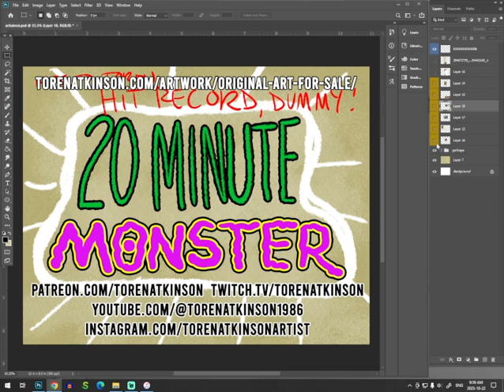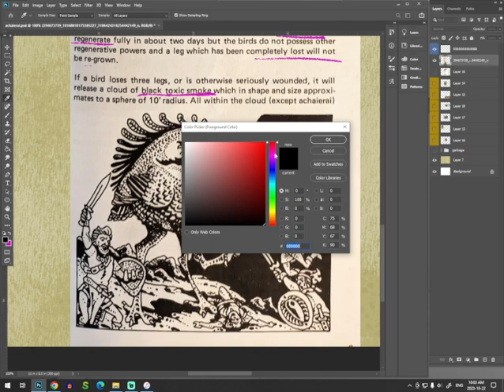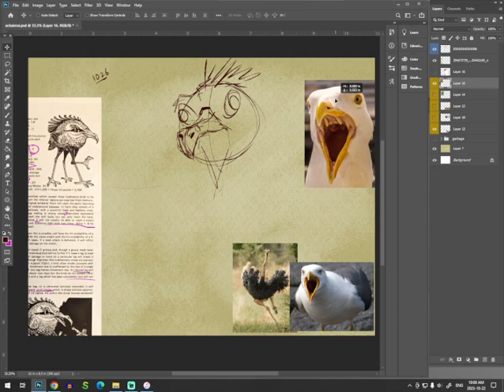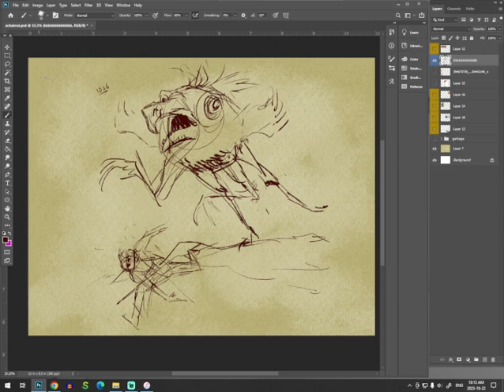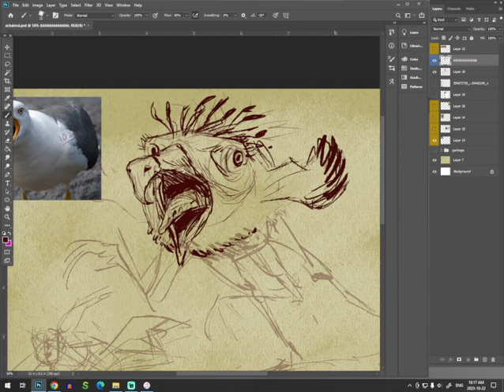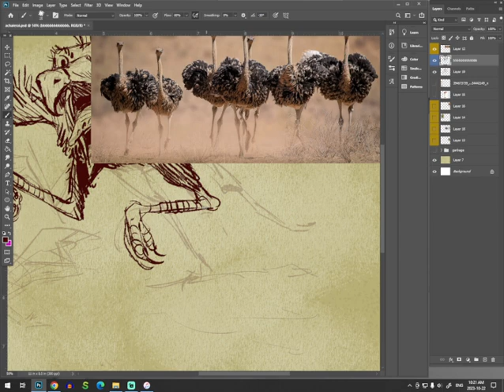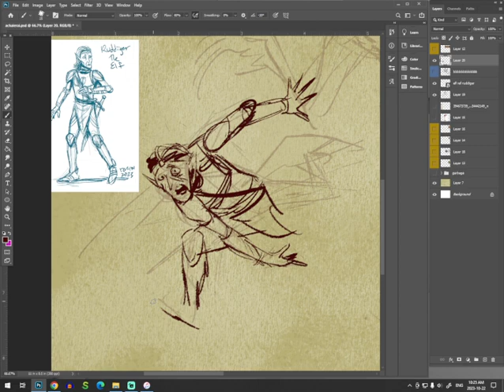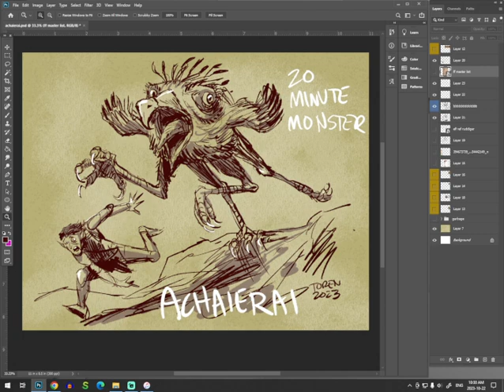20 Minute Monster A is for Achaierai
Series 2 begins, starting with Achaierai
Every week I draw one of the monsters from the original AD&D Fiend Folio, with a time limit of 20 minutes (more or less). Come to my twitch channel and watch the next one live
0:00 Intro
8:50 the drawing begins